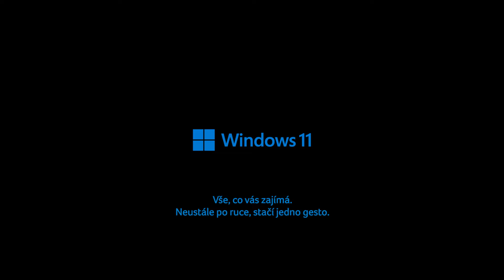Přivítejte Aspire Vero | Acer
Představujeme zcela nový, ekologický notebook Acer Aspire Vero.

Ekologický notebook vyrobený z recyklovaného plastu. Náš závazek k vytvoření udržitelnější budoucnosti.

Poznejte skutečnou (R)evoluci v designu: Reduce, Reuse, Recycle. Notebook Aspire Vero lze snadno opravit nebo upgradovat za účelem omezení zbytečného odpadu.

Vero také využívá účelně integrovaný software, který pomáhá plnit osobní cíle ekologicky smýšlejících uživatelů, jako je například úspora energie pro prodloužení výdrže baterie.